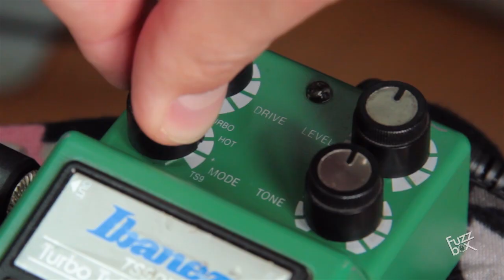Fuzzbox Gear - TS9DX Turbo Tube Screamer Ibanez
¿Lo quieres pero no lo encuentras en ninguna parte? Nosotros te lo traemos.

El FuzzMaster de FuzzBox realizando una demostración en español del Turbo Tube Screamer de Ibanez.